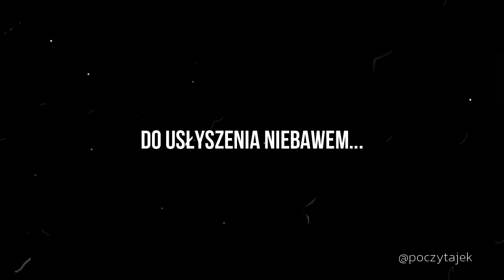Pies Baskerville'ow - 1 - Sherlock Holmes - A.C. Doyle - Audiobook PL - Poczytajek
Cześć, 👋🏼👋🏼👋🏼

witam Ciebie na moim kanale @poczytajek w ten piękny majowy weekend. Może akturat sobie wypoczywasz i masz ochotę posłuchać audiobooka? Jeśli tak to mam dla Ciebie ciekawą propozycje.

Wydana po raz pierwszy w 1901r w częściach - powieść Arthura Conana Doyle'a pt "Pies Baskerville'ów."
W 1902 roku wydana w jako książka.
Opowiada o tym jak znany detektyw, wraz z przyjacielem - doktorem Watsonem stara się rozwikłać tajemniczą śmierć kolejnego już członka rodu Baskerville.

Jeśli lubisz kryminały, ten klasyk powinien Ci się spodobać. Napisz proszę w komentarzu czy wersją, którą zaoferowałem w tym nagraniu przypadła Ci do gustu.

Dodaję to nagranie do playlisty "A.C. Doyle - Sherlock Holmes - Pies Baskerville'ów", do której będę dodawał kolejne pliki.

Udanej zabawy z książką!

Pies Baskerville'ów - 1 - Arthur Conan Doyle
Spis:

00:26 - Rozdział 1 - Pan Sherlock Holmes
11:34 - Rozdział 2 - Przekleństwo rodu Baskerville’ów
32:18 - Rozdział 3 - Zagadka

Pamiętaj proszę, że nadal uczę się sztuki lektorskiej, w dodatku robię to dla frajdy, chętnie jednak zapoznam się z Twoimi sugestiami dotyczącymi tego co mogę poprawić. Ciekaw też jestem czego chciałbyś / chciałabyś posłuchać w przyszłości.

Kliknij też łapkę w górę, to pomoże mi dotrzeć do większej ilości słuchaczy i doda energii do dalszej pracy nad rozwojem kanału.

A tymczasem posłuchaj chwilę...